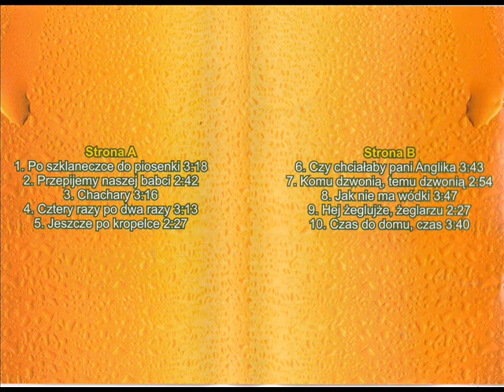Czy chciałaby pani Anglika [Pioseneczki do Kiełbaski i Szklaneczki (GM Records)] (Polska Biesiada)